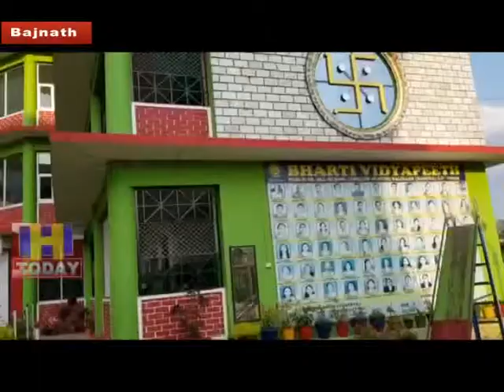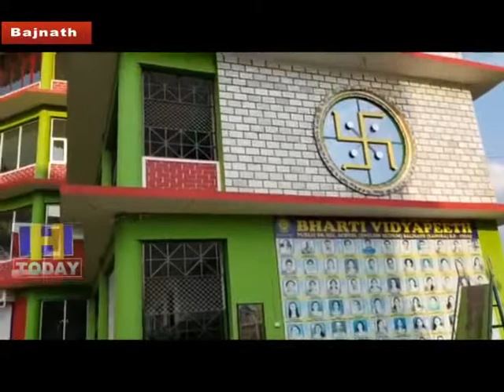23 N 6 student of Baijnath secures ninth place in + 2 Science faculty merit list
भारती विद्यापीठ स्कूल बैजनाथ की छात्रा ने + 2 साइंस संकाय मेरिट में नौवां स्थान लेकर प्रदेश भर में बैजनाथ का नाम रोशन किया है। स्कूल के निदेशक नवनीत डोगरा ने बताया कि स्कूल में हर बार की तरह इस बार भी स्कूल की छात्रा निवेदिता रिहाल ने 484 अंक लेकर प्रदेशभर में नौवां स्थान हासिल किया है